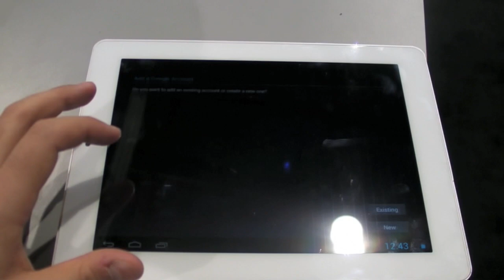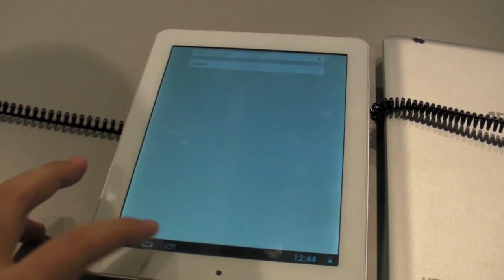Archos 97 Platinum and 80 Platinum hands on.mov